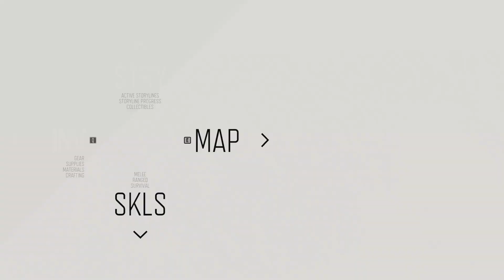Days Gone | Part 7 | Riding to collect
Days Gone lets play on PC

Monitor stand
Mouse Mat
Boom Arm
Camera Lens